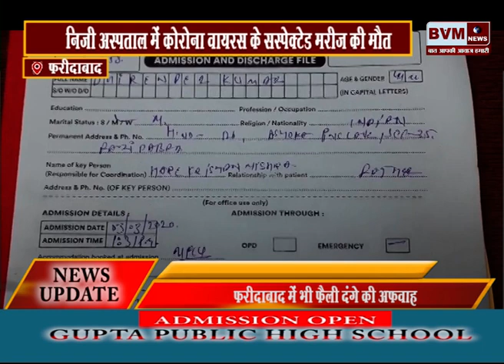फरीदाबाद में भी कोरोना वायरस की दस्तक निजी अस्पताल में कोरोना वायरस के सस्पेक्टेड मरीज की मौत